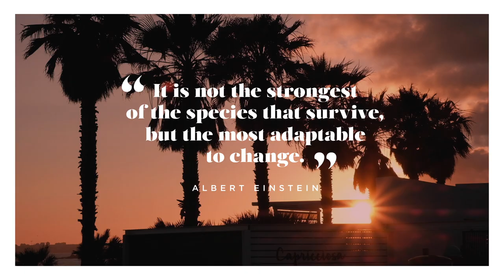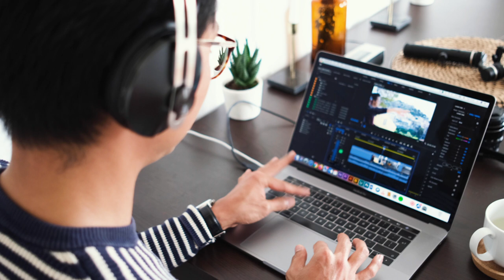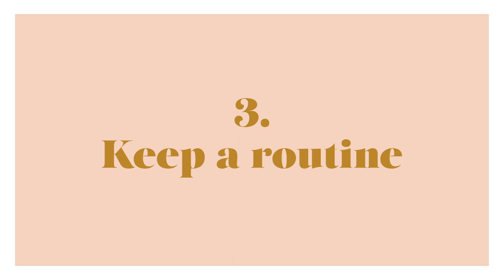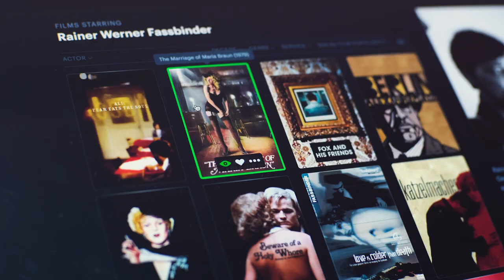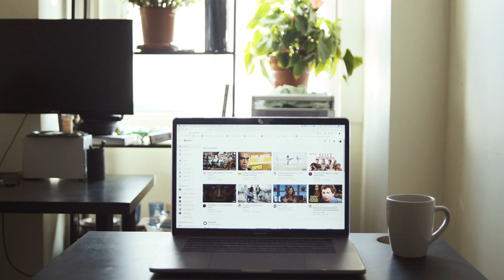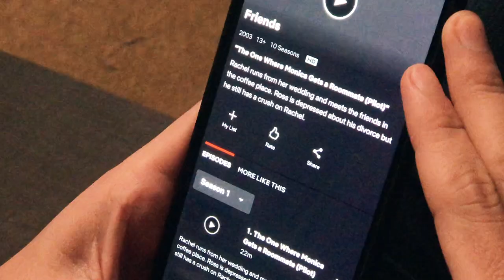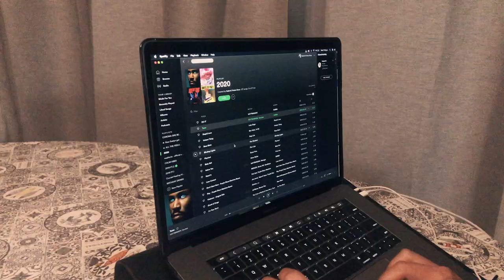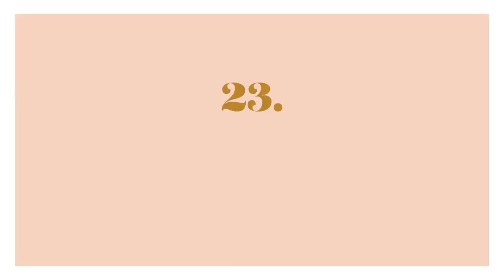23 WAYS TO COPE WITH SELF-ISOLATION // A Self-Help Guide by IN THE MOOD FOR LIFE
We've been staying at home a lot recently, and for many, this means adjusting our daily routines, our work set-up, and focusing on our physical well-being and overall wellness. Thus, we joined forces with like-minded individuals to create a self-help video guide, hopefully to offer inspiration, light, positivity and a sense of community during these times of self-isolation.

Whether you're looking for something creative, active, fun and optimistic, hope these tips will give you ideas to make use of your time wisely.

We've included a list from the perspectives of the lives of creatives, mental health & wellness and working professionals, and operate purely as encouragement. Please feel free to suggest your ideas on how we can all make use of our time creatively and sensibly. 🙏

Keep safe at home, and never give up on hope. Despite our social distancing at the moment, it only takes a little reaching out to realise we're united with a common goal. To be safe, healthy, creative, fun and above all, happy and strong! And remember, we're stronger when we're together. 💙

THANK YOU TO ALL OUR WONDERFUL CONTRIBUTORS! 💛✨📸

DR. THERESE MASCARDO

CONCEPT & DIRECTION:
Janz Anton-Iago

Janz is a filmmaker, editor, animator and digital content creator, with a decade of experience in London, working with video reels, media highlights and animations for clients around the world. He's now based in Lisbon, Portugal, and because of his passion for the city and filmmaking, he has recently created a Travel & Lifestyle series called In The Mood For Life, which you can find on Youtube.